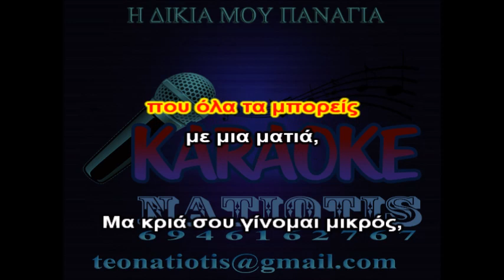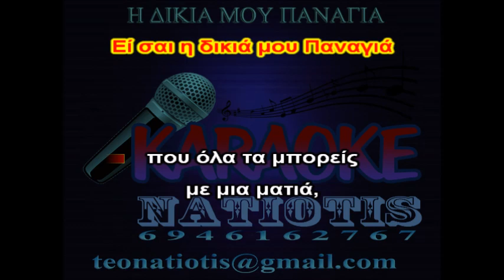Η ΔΙΚΙΑ ΜΟΥ ΠΑΝΑΓΙΑ - KARAOKE NATIOTIS - (Τ. Βοσκόπουλος)